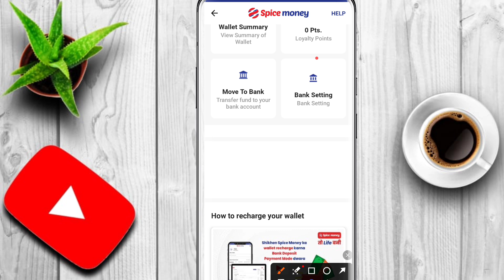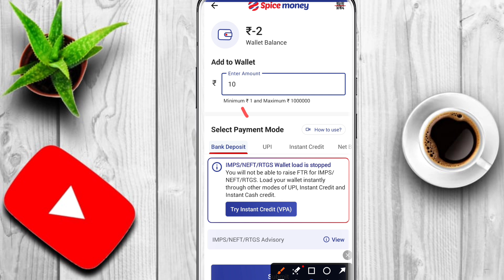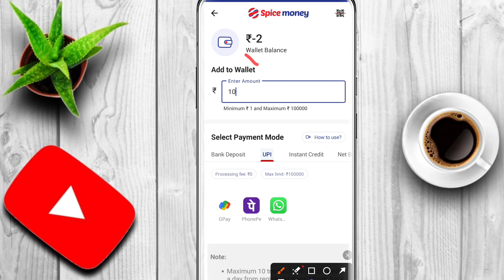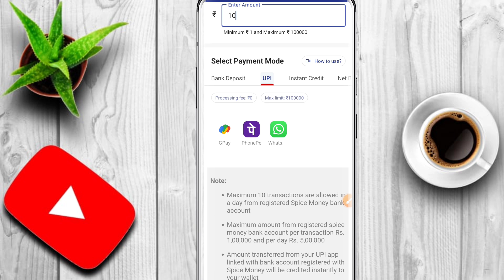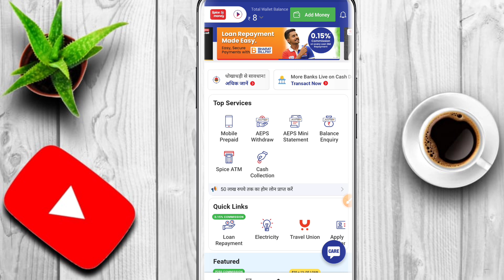Spice Money Wallet Me Paisa Add Kaise Kare !! Spice money main add Money kaise karen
Hello friends
Aaj ham es video me bataya hai ki Spice money me Add Money kaise kare ya Wallet Me Paisa add kaise kare complete process bataya hai